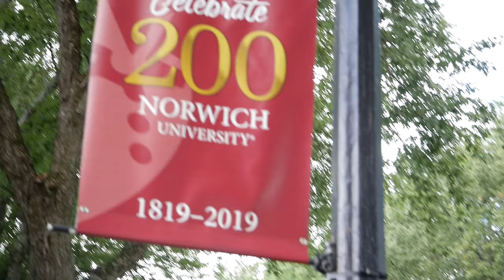Rook Experience 2020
You’re not like everyone else. You don’t just settle. Instead you want your college experience to be more than a seat in a classroom. You seek challenge and the opportunity to grow as a leader. To mentally and physically push yourself.

This is a video of the Norwich University Class of 2023's rook experience (that occurred in the 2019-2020 academic year) and was produced in the spring 2020 semester.